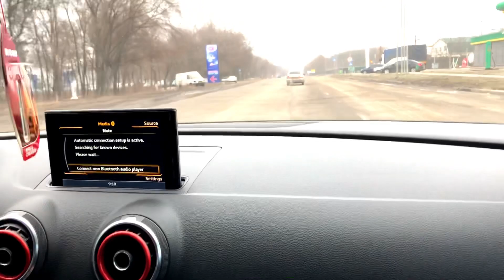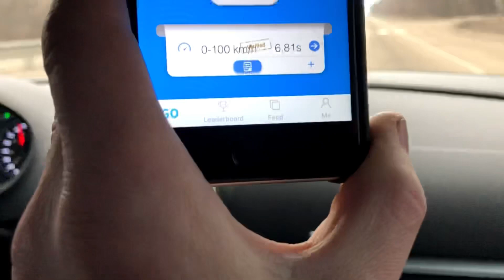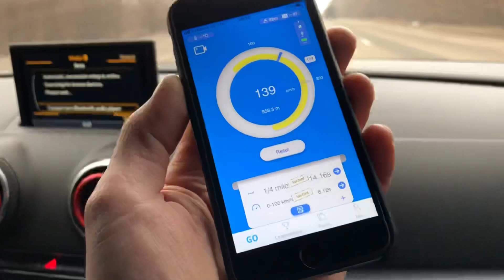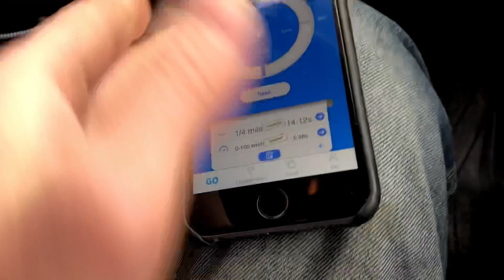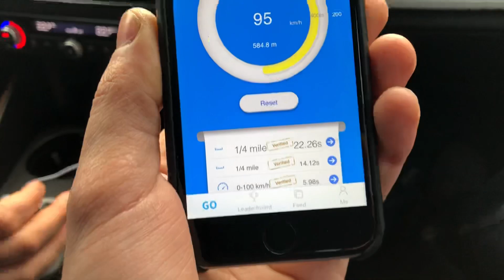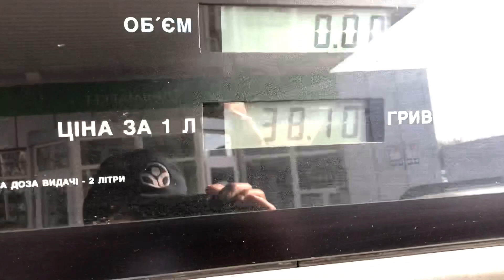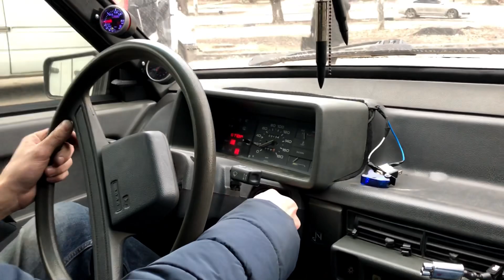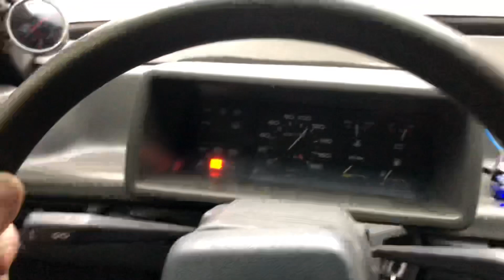Турбо день 🙂. 2108 турбо , Audi A3